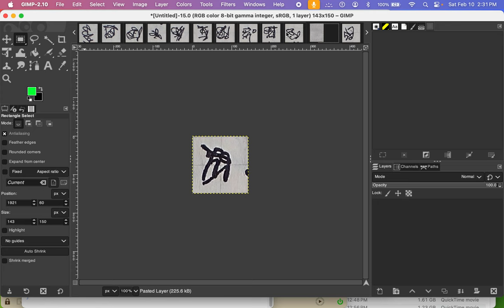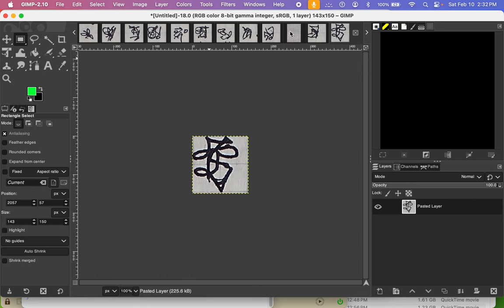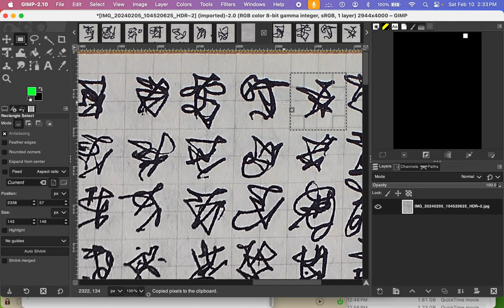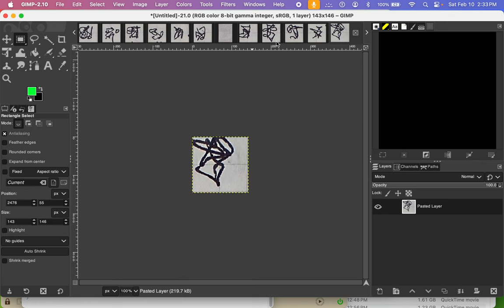Gimp edit of hieroglyphs pulling the small scribbles out of the image and creating a glyph-gif.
gimp.org app there being recorded of me using it doing image edits for a new video taking each little hieroglyph to have the video play them all and tween between the images of the hieroglyphs ... I have about 8,000 or so more to do ... this is something that should be really intense,.. no sound here. I turned it off,.. if you know of a way to automate the editing I am doing here .,, please comment !